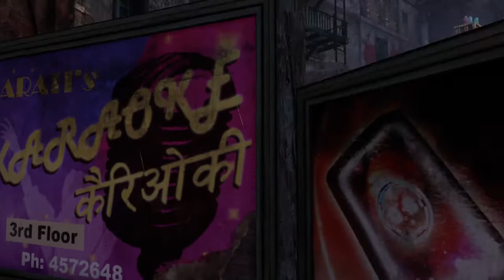Uncharted:Eleana and salle anventures Part 2 helping cloe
friends -dragon games corbin corley 21 the gaming baller